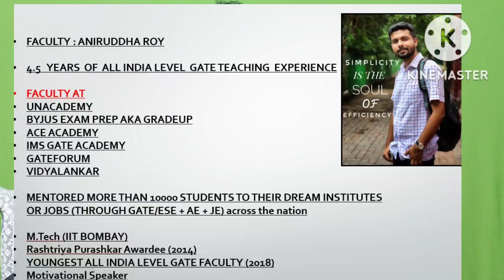GATE 2023 New Official Update by IIT Kanpur : 3 Major Changes !!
Hello Champions,  In this Particular Video,  i have discussed about the 3 major changes, brought about by IIT Kanpur in their latest Update.

LAST 2 days TO AVAIL THE OFFER !!
GRAB OR GONE ⚠️⚠️

➡️ Want GURANTEED expected questions on Civil engg, math and apti for GATE 23 with detailed explanation of the underlying concept ?

➡️ Or a full crash course on environmental Science and engineering for GATE 2023 ?

➡️ AVAIL IT AT AN UNBELIEVABLE PRICE, STARTING FROM 1799/- ! 😱😱😱😱😱😱
OFFER VALID till 11:59 PM, 30th November !

LIMITED SEATS AVAILABLE IN BATCH 3 !

➡️ Register your interest noww as per your requirement !!

➡️ 10 % extra off for Female candidates.